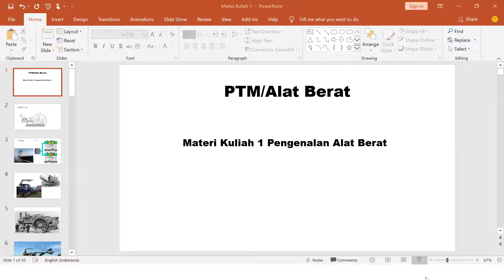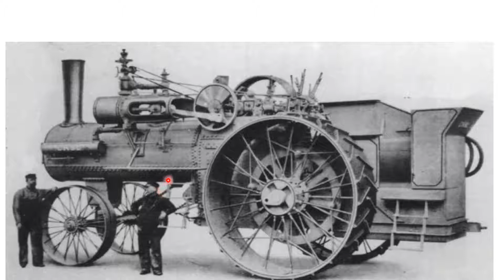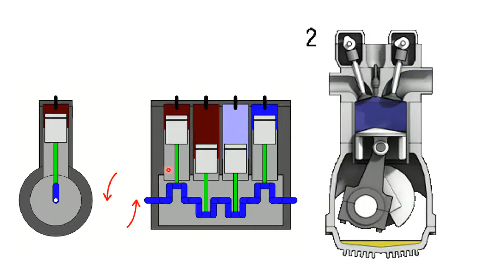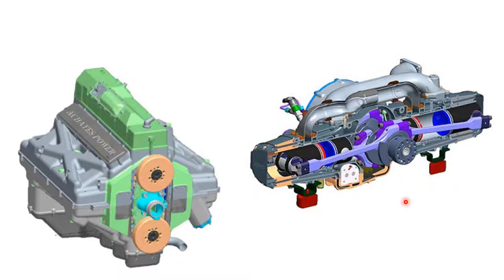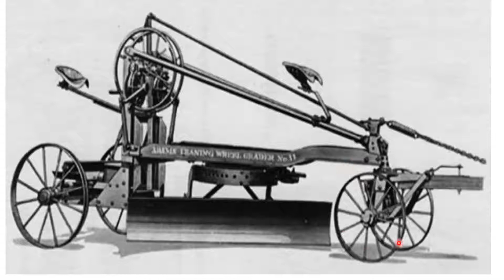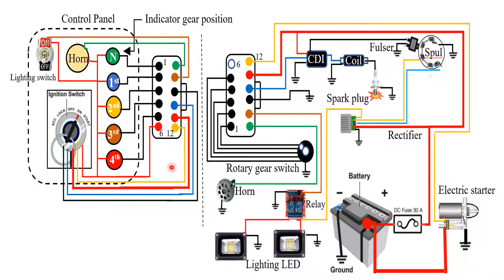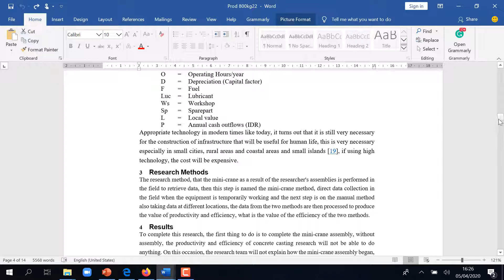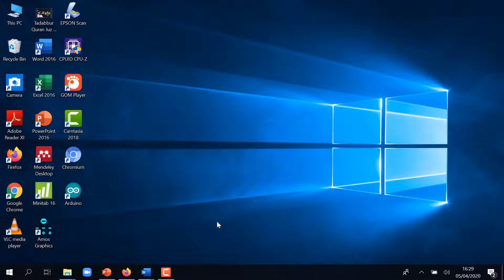Kuliah ke-1 Alat Berat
Sebelum mengisi absen, untuk meningkatkan daya saing di tingkat internasional, silahkan Anda mengunjungi Jurnal Internasional milik saya, buka saja Full Artikel walaupun tidak dibaca dengan Link Sebagai berikut

Pada musim pandemik COVID-19, Materi kuliah ini ditujukan kepada manhasiswa Teknik Sipil Universitas Sulawesi Tenggara. Setelah menyimak silahkan isi Absen dan lembar Evaluasi, segera diisi karena akan menutup secara otomatis, Buka dibawah ini;